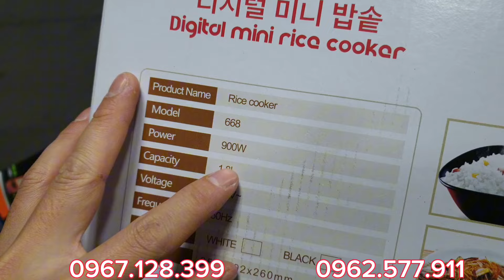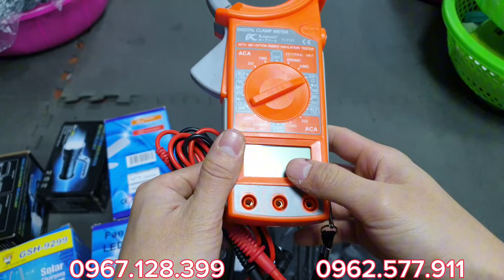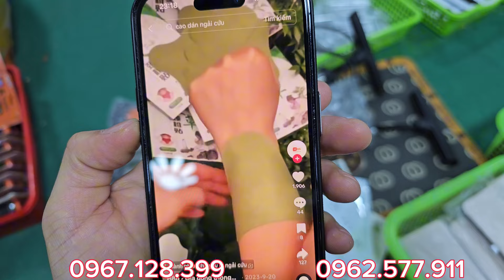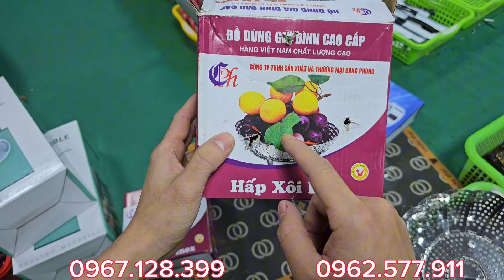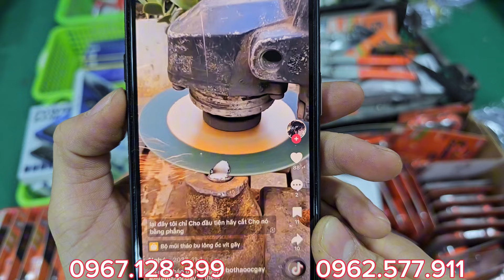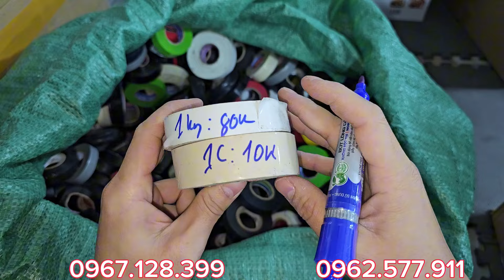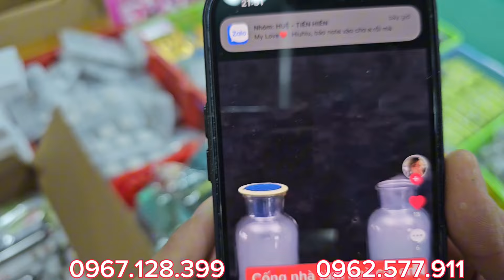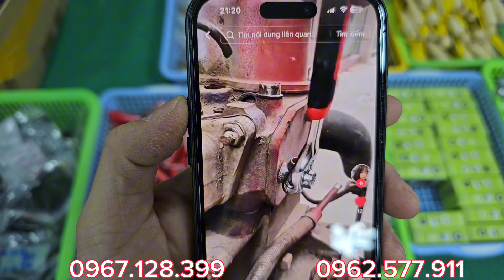[NỘI ĐỊA NHẬT] NHIỀU SẢN PHẨM MỚI LẠ | VẪN LÀ GIÁ RẺ VÔ ĐỊCH - 0967.128.399